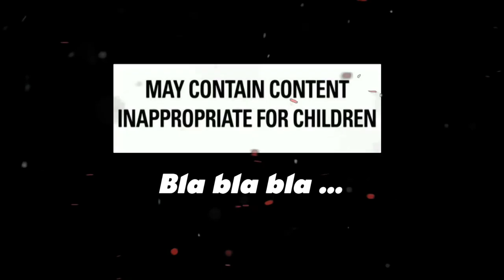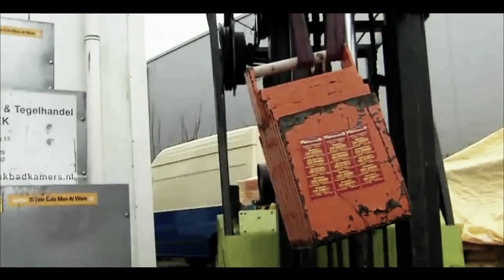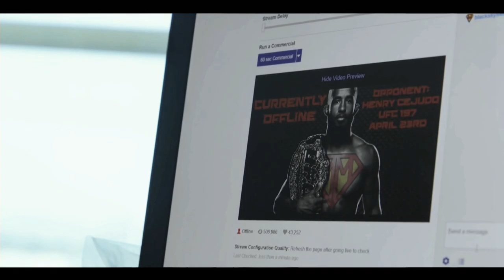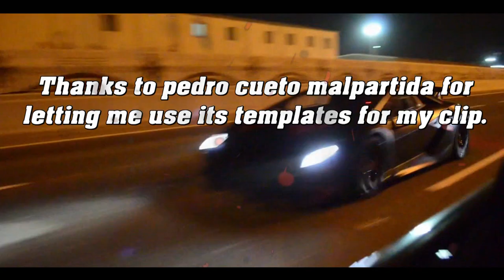FIGHTERS ARE AWESOME IV ‌| SAVAGE VERSION |‌ ᵇᵐᵗᵛ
BMTV present : ufc ultra motivation FIGHTERS ARE AWESOME IV .

I am not the real deal mma channel but I want to make a good playlist for you for your workout session , with videos related to boxing / mma .
this is my first edit with after effect .

This video was normally scheduled to celebrate my 500 subscribers but the work is over so why wait?

(gad damn I love spark master  )

(but remixed by me with an instru that I have found )

All this musics are reworked a little bit by me with speed modifications and effects inside .

(big up to everybody who recognized Wolverine scream)

I'm sorry but youtube delete links for channels or clips vidéos so I put here the links for demetrious and max gaming channel :

And thank to Donk Chevy to let me use a part one of his vidéos for my clip , his channel

Notre discord pour les FR qui veulent se joindre à nous